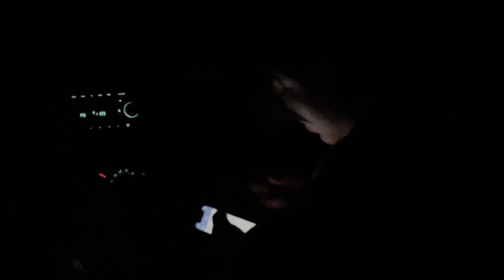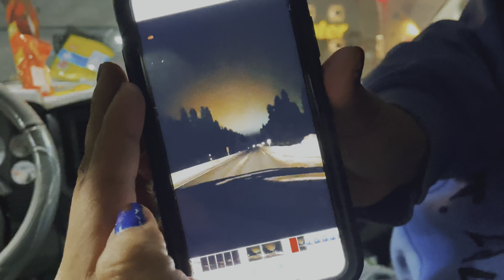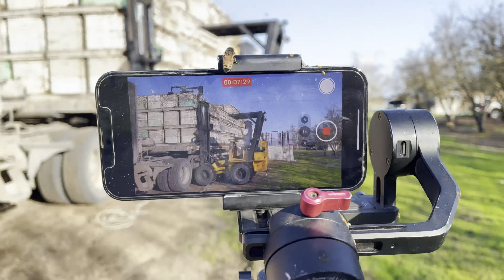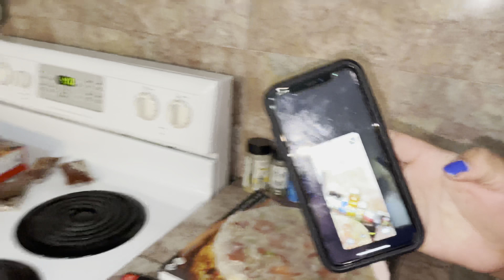Bee trip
If you like the bee content check out @ETsBees